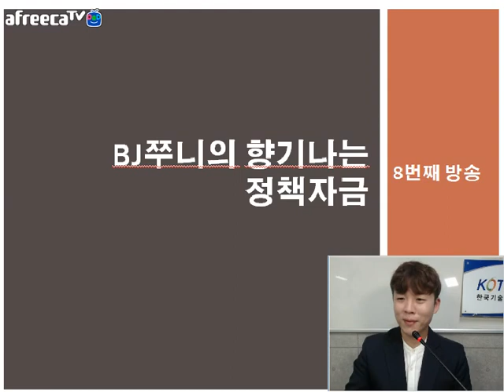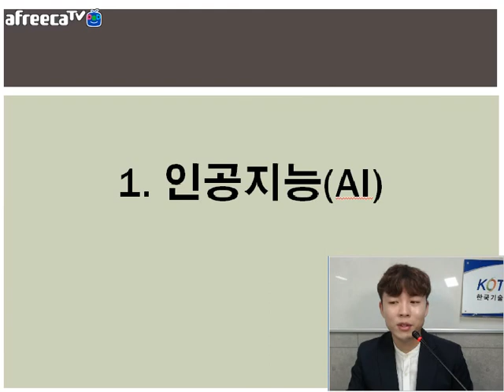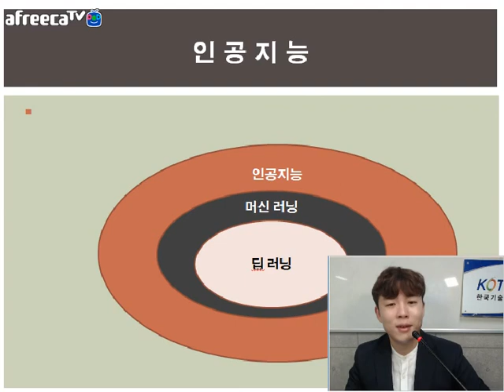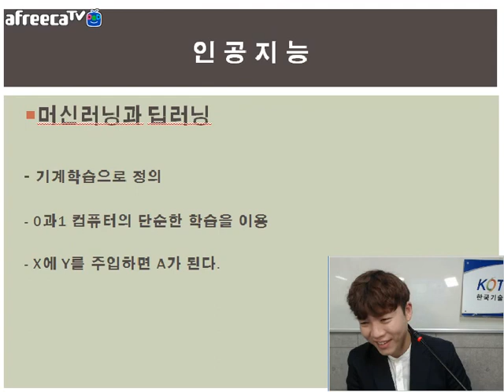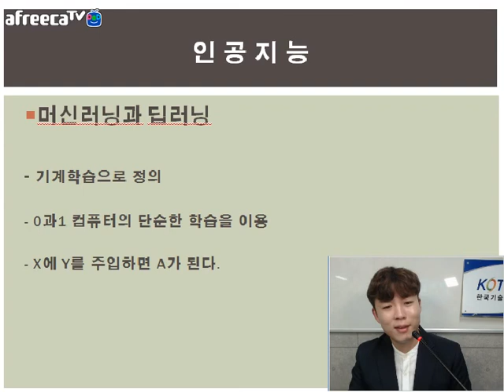[KOTERA TV] BJ쭈니의 인공지능(머신러닝 딥러닝) 이야기 (170922)